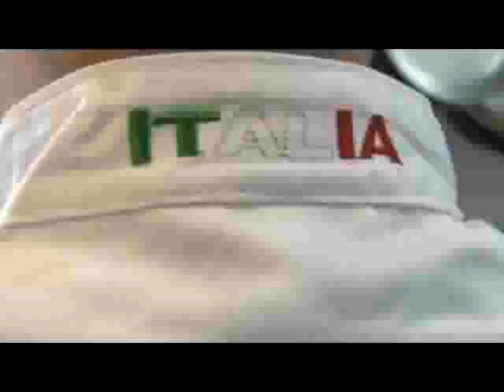Via Veneto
Dining at Via Veneto, a modern Italian restaurant in the heart of Providenciales, is a like a having a round trip ticket Rome just for lunch or dinner, without even having to leave the island. Every detail of our world-class interior and flavorful fare is imported directly from Italy or lovingly hand made in-house with imported Italian ingredients. From the sleek Carrara marble bar to the massive clay oven, the extensive wine list to the sparkling water, every surface, taste, and detail was directly sourced from our homeland. Even the extraordinary, awarded culinary staff was brought over from Italia, complete with their families, in order to serve you the most exquisite and authentic Italian food available on this side of the Atlantic. - Aldo Della Casa, Owner